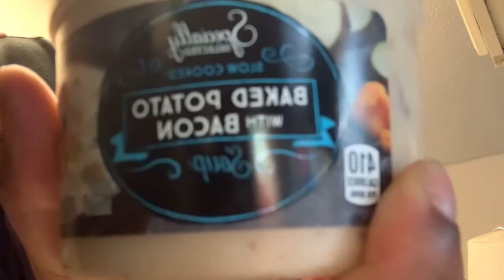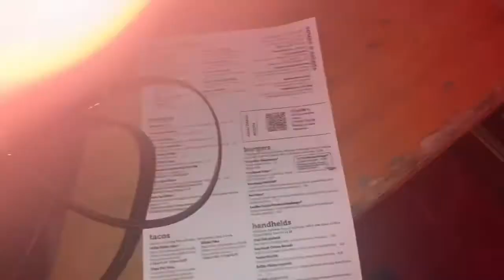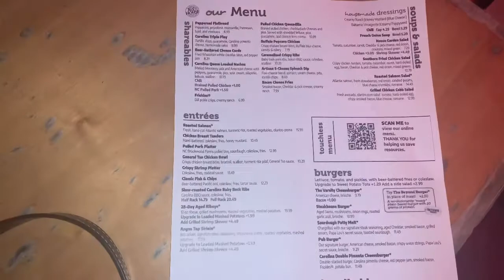Tonsillectomy vlog: my 1st surgery and my views on death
Hey Dapper Don’s! By the time you are seeing this, I would’ve had my surgery by now so this is just my last couple of hours before then. We’re taking a look into my thoughts of death. I promise my videos aren’t always gonna be gloomy this is just me being transparent with ya!